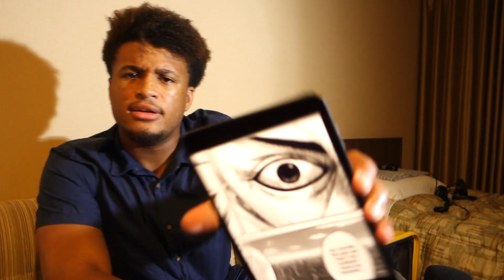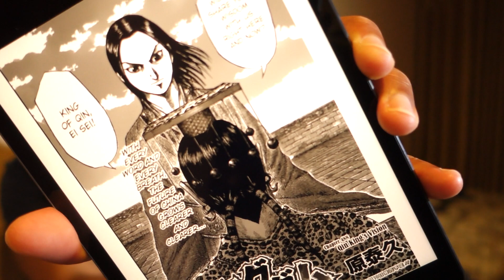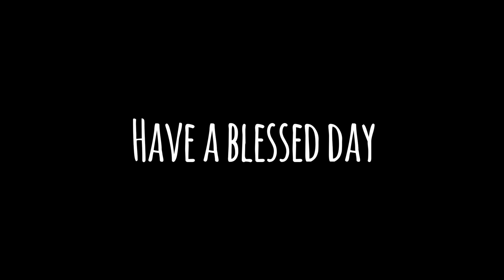Kingdom Chapter 488 Live Reaction - I'M SO CONFLICTED!!!!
So in this weeks Kingdom Chapter 488 live reaction, I give my thoughts on Ei Sei's answer to the King of Qi very valid question. I really am conflicted with this answer. I understand that it is a great response but I just feel it is still naive, especially back in that time. I still can't trust the King of Qi either and feel like he will betray Qin in the future. What a great chapter of Kingdom this week!

Song name: Desidero